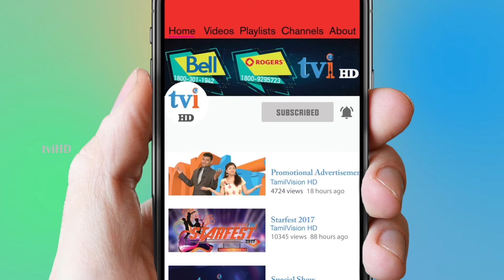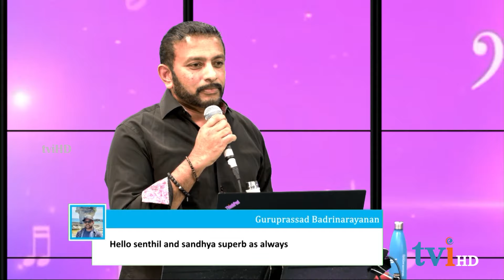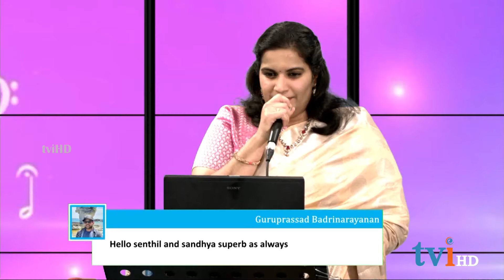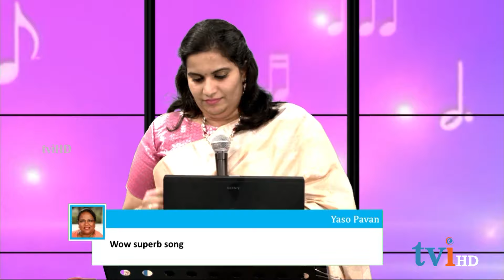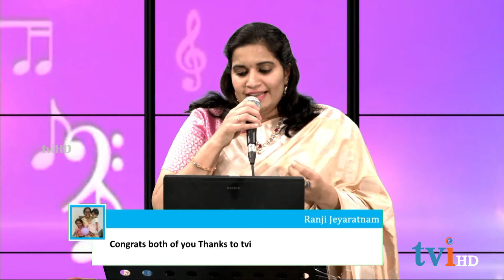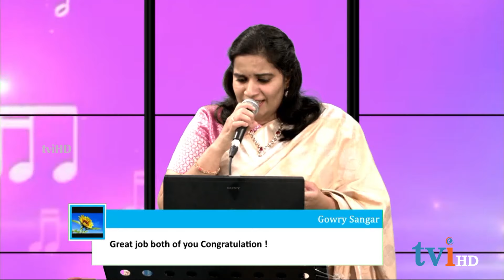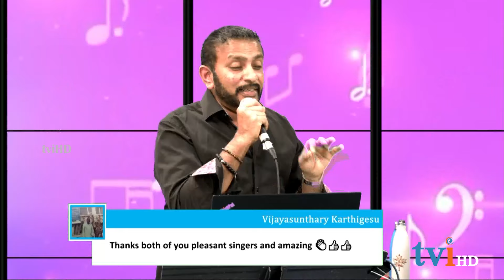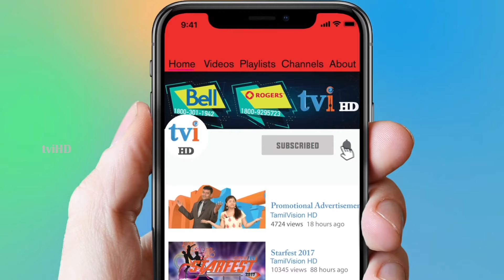CMR Music Connects | இணைக்கும் இசை | Senthilkumaran & Sandhya | Episode 76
Watch the entertaining singing of our own Canadian Tamil Artists in our live karoake show CMR Music Connects   performed by Senthilkumaran & Sandhya